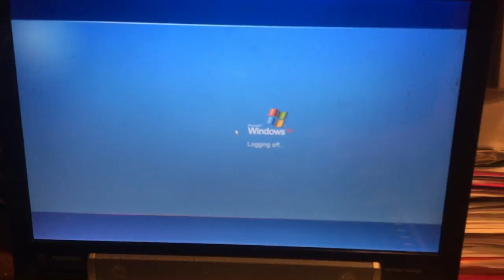jax car wash